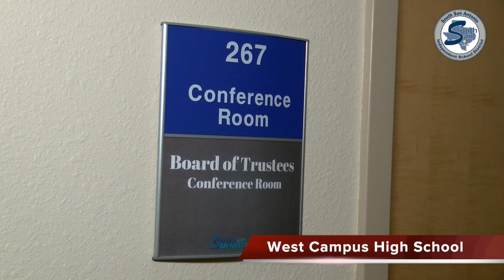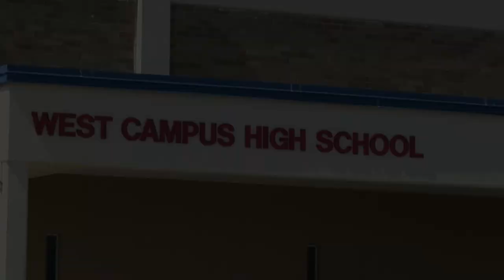West Campus HS Preview with Mrs. Dolores Sendejo